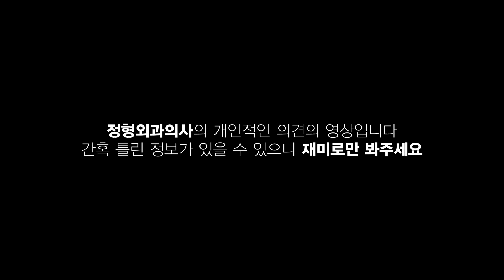부상이 많이 일어나는 한겨울 스포츠 손상! ※동상 주의※🥶🥶